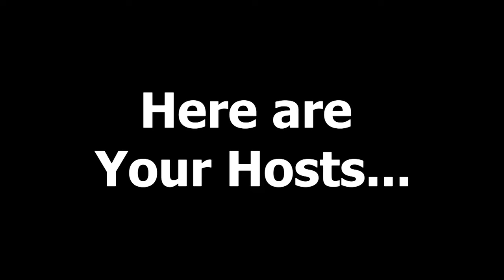Hosel Rockets Podcast - Ep #3 - Interview with Titleist about finding the perfect golf ball!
You will learn a ton of helpful info in this episode. We sit down with Titleist to talk about the differences between their golf ball lineup and what ball is best for you as a player. Ken, Jen, and Bill also discuss bifurcation in golf.

Need new golf gear? Morton Golf Sales has a huge variety of golf clubs, balls, shoes and more!